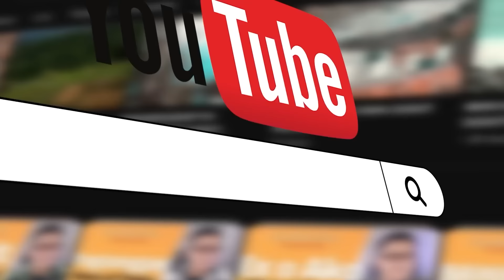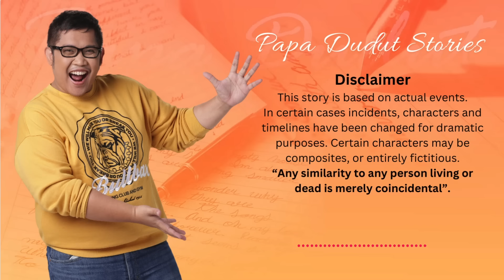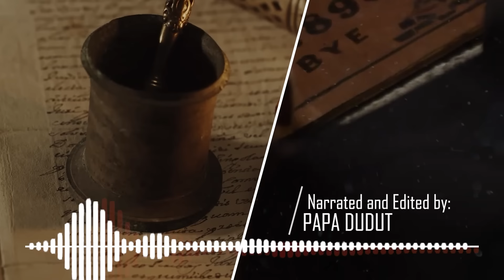SINUMPANG LARAWAN | CLARK | PAPA DUDUT STORIES HORROR